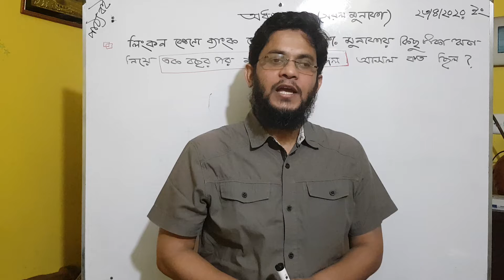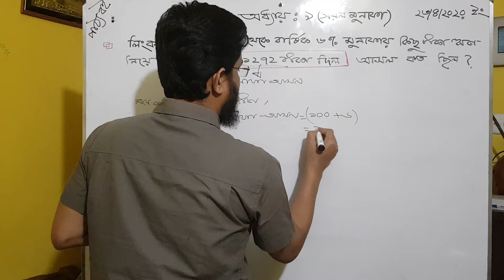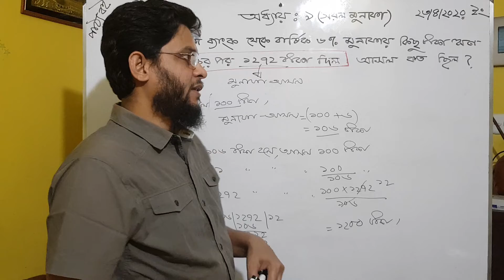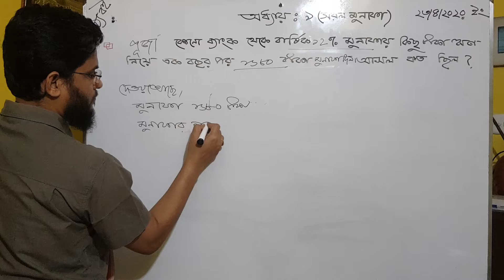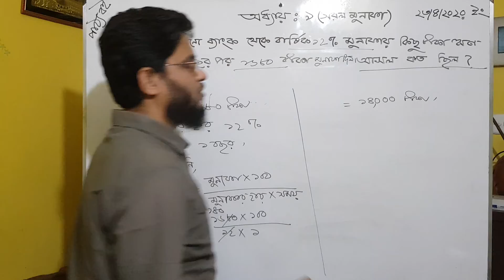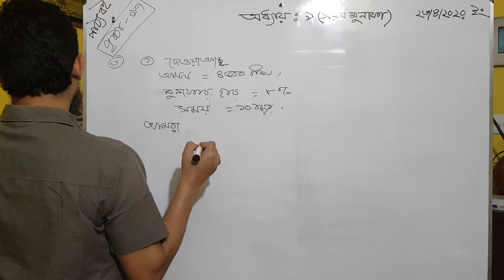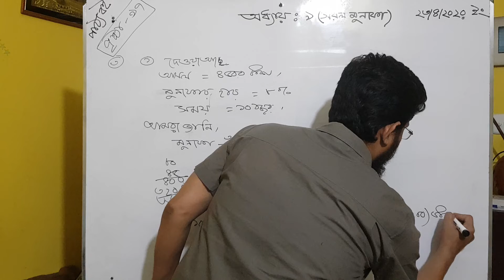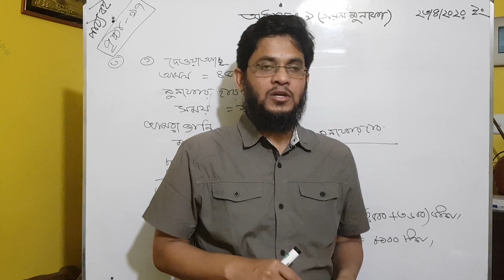৫ম শ্রেণি(গণিত)অনুঃ ৯এর সরল মুনাফা পর্ব-০৪